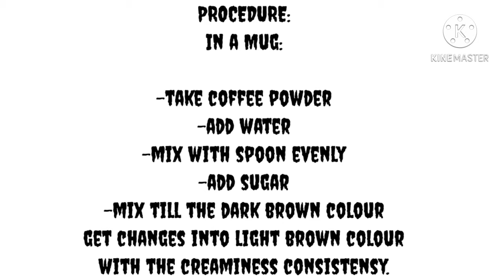HOT COFFEE & LEMON GINGER SWEET TEA ~ Carmelita M. Villareal CU2BSHME51 😊🥰😍